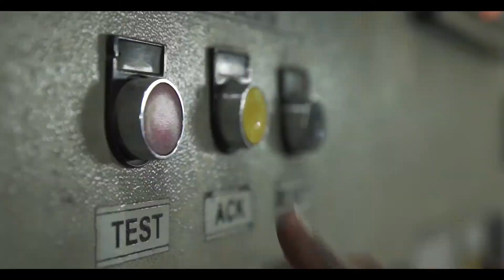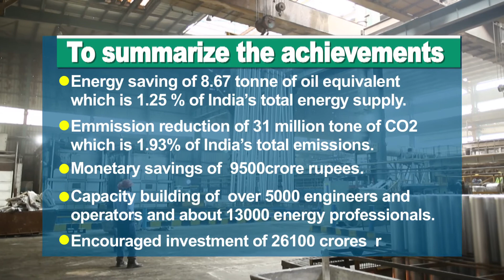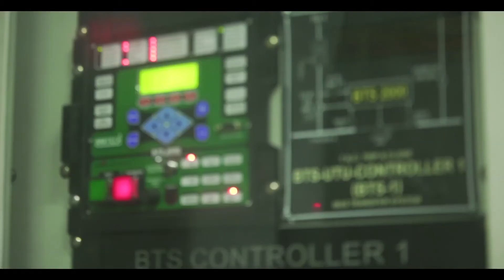Perform, Achieve, & Trade (PAT) Scheme - Cement